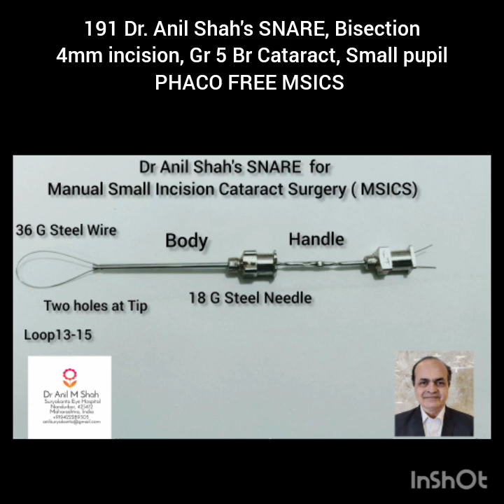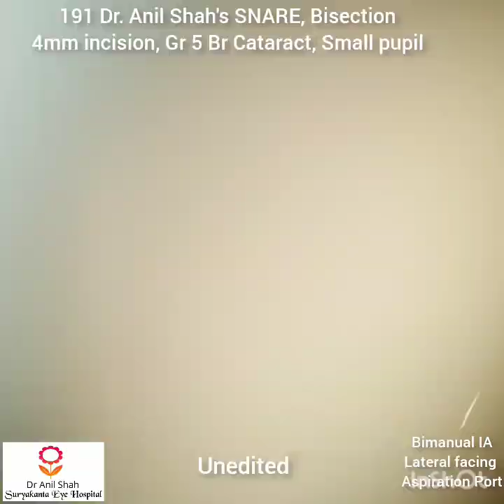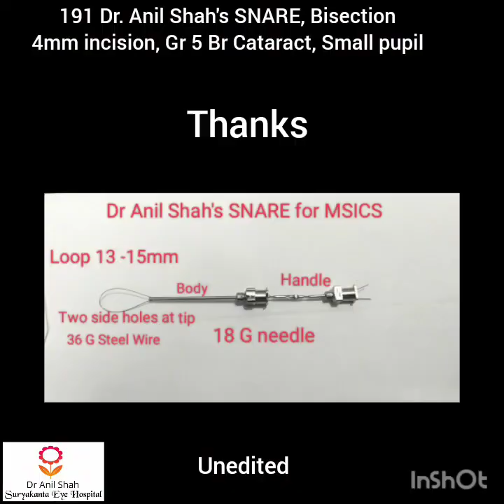191# Dr.Anil Shah's SNARE Bisection,3.5 mm incision, Gr 5 Br Cataract, Small Pupil.PHACO-FREE MSICS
191# Dr.Anil Shah's SNARE Bisection,3.5 mm incision, Gr 5Br Cataract,
PHACO-FREE MSICS.
Aim
To remove cataracts up to Gr 4 by Incision less than 3.5 mm
     Challanges
These types of cases are not only challenging to Phaco but also to other methods of MSICS
       Advantages
My Snare is the only instrument that can divide any grade of cataract in MSICS through a 3.5 mm incision

 ( including Supra hard cataract also)
3.5  mm Limbal tunnel incision done with a crescent blade.2.8 mm keratome entry done. Viscous injected in AC. Rhexis has been done with a 26 G needle cystitome. Nucleus prolapsed in A-C.
Nucleus bisected with My SNARE.
The nucleus half is removed by thin McPherson forceps. The cortex is removed by Bimanual IA,
In the bag, the IOL implementation is done. Air is injected to form the chamber.
Intracameral Moxi was injected.
This video is for training and educational purposes for Eye Surgeon